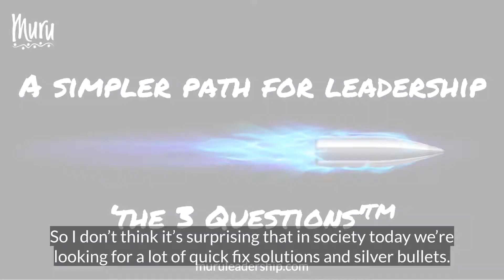Looking for a silver bullet?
We're all looking for quick solutions to our challenges. When we focus on our leadership, 'The 3 Questions' rapidly help us build confidence in our identity, purpose and practice. They help us lead and live with greater authenticity, purpose and mindful intention.

To find out more go to muruleadership.com